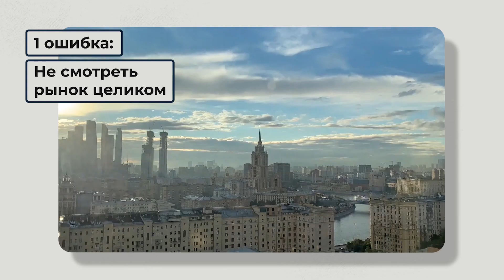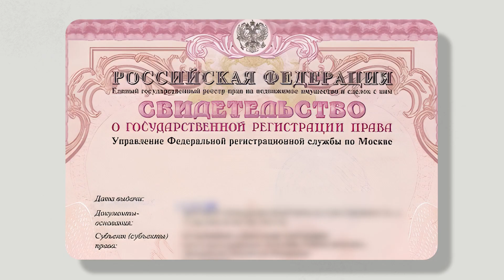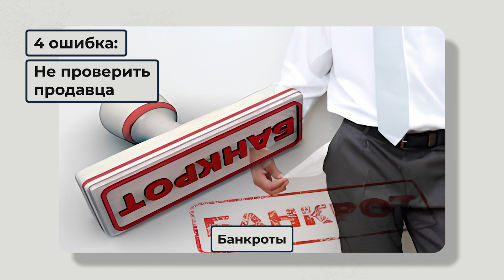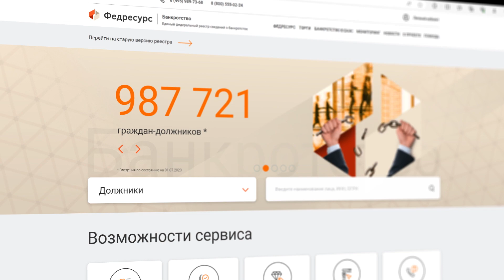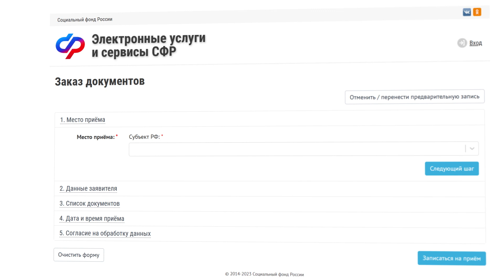Как не облажаться с покупкой вторички? / Худшие ОШИБКИ при покупке ВТОРИЧНОГО ЖИЛЬЯ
Приветствую! С вами Светлана Наумова и это канал о недвижимости. Я являюсь экспертом по рынку недвижимости с 20-летним опытом. На этом канале я рассказываю всё о покупке и инвестициях в ЖК и новостройки Москвы.

Покупка вторичного жилья без предварительной подготовки – это все равно что приобретение кота в мешке. Мало того, что после покупки вас могут ждать сюрпризы в виде неприятных соседей, так и если тщательно не проверить документы, можно и вовсе остаться и без денег, и без квартиры.

Смотрите это видео до конца, чтобы узнать, как правильно покупать недвижимость на вторичном рынке.

00:00 – Вступление
00:29 – 1. Не смотреть рынок целиком
02:09 – 2. Планировка
03:31 – 3. Чистота сделки
04:33 – 4. Проверка продавца
06:16 – 5. Материнский капитал и коммунальные счета
06:57 – Итоги

Напишите в комментариях, сталкивались ли вы с проблемами при покупке недвижимости.